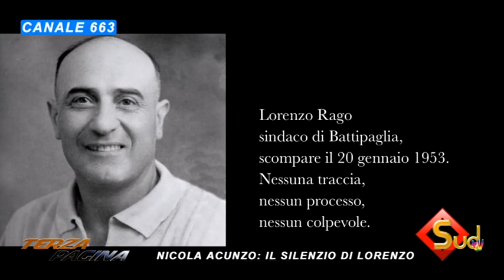TERZA PAGINA: NICOLA ACUNZO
Nicola Acunzo, regista e protagonista del cortometraggio "Il Silenzio di Lorenzo" che racconta la storia del sindaco di Battipaglia Lorenzo Rago scomparso in circostanze misteriose il 20 gennaio 1953